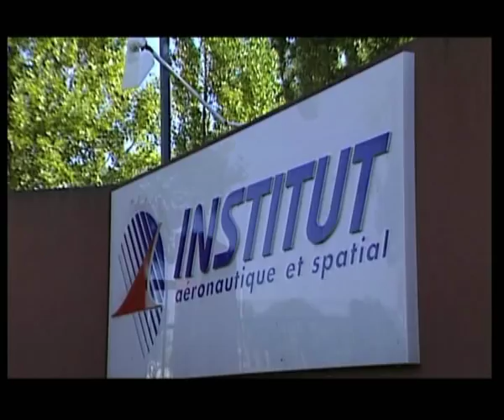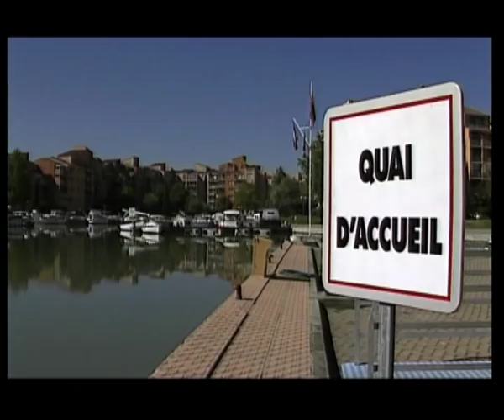PATRIMOINE : Le Canal du Midi - 2/7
Le canal du Midi ou canal des Deux-Mers est un canal français qui relie la Garonne à la mer Méditerranée. Il fournit, avec le canal latéral à la Garonne, une voie navigable de l'Atlantique à la mer Méditerranée. Il a été prolongé par le canal du Rhône à Sète. D'abord nommé canal royal en Languedoc, les révolutionnaires le rebaptisent en canal du Midi en 1789. Il fut considéré par ses contemporains comme le plus grand chantier du XVIIe siècle.
 Au sens strict, le canal du Midi désigne la partie initialement réalisée, de Toulouse à la Méditerranée, du projet de canal des Deux-Mers, ensemble des voies navigables permettant de joindre la Méditerranée et l'Atlantique : le canal du Midi et la Garonne, plus ou moins navigable entre Toulouse et Bordeaux, puis le canal latéral à la Garonne, construit par la suite, et l'estuaire de la Gironde après Bordeaux.
 C'est le commerce du blé qui motiva sa construction. Construit de 1666 à 1681, sous le règne de Louis XIV et sous la supervision de Pierre-Paul Riquet, le canal du Midi est l'un des plus anciens canaux d'Europe encore en fonctionnement (le prototype même étant le canal de Briare). La mise en œuvre de cet ouvrage est étroitement liée à la question de la navigation fluviale aux temps modernes. Le défi, relevé par Pierre-Paul Riquet, était d'acheminer l'eau de la Montagne Noire jusqu'au seuil de Naurouze, le point le plus élevé du parcours.
Depuis 1996, il est classé dans la liste du patrimoine de l'humanité par l'UNESCO.